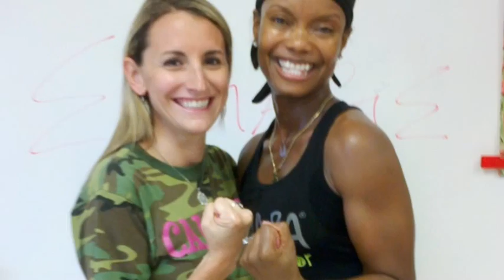Camp ENGAGE Day 4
Girls worked on eating the right foods and exercising Zumba style!!!